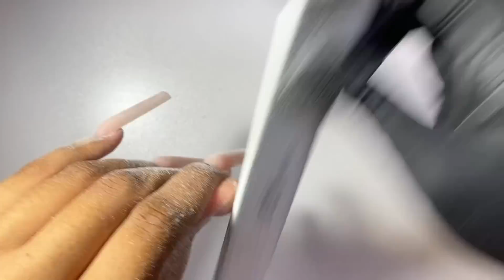Golden Chrome Nails🌞| acrylic application for beginners + simple nail art!✨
Hope you all enjoy, and have a great rest of your day!🫶🏼

✨PRODUCTS USED/RECOMMENDED✨

Nail Dehydrator and Primer:

Nail Tips:
XXXL Square Tips

Acrylic Monomer(mixed with pink gel polish):

Acrylic Brush:

Nail Drill:

Drill Bits(Adjacent):

Nail Files:

Gel Polish:
Base & Top Coat
Black Gel Polish
Rhinestone Glue

Chrome Powder

✨SOCIALS✨

✨CHAPTERS✨
0:00 - Intro
1:27 - Nail Prep
4:00 - Acrylic Application
19:37 - Shaping/Filing
25:55 - Nail Art
34:58 - Nail Reveal